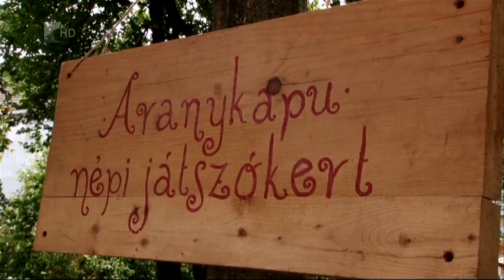Gyarmati vígasságok - Kölcsey Tv